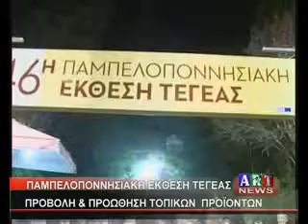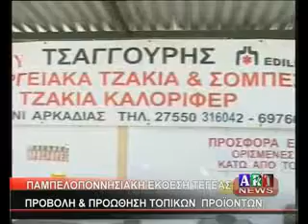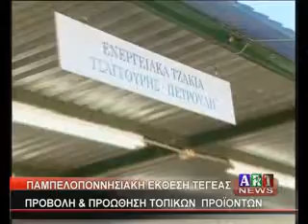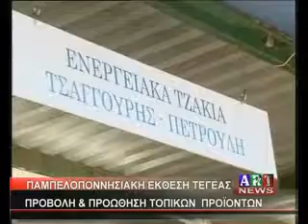ΠΑΜΠΕΛΟΠΟΝΝΗΣΙΑΚΗ ΕΚΘΕΣΗ ΤΕΓΕΑΣ 2016